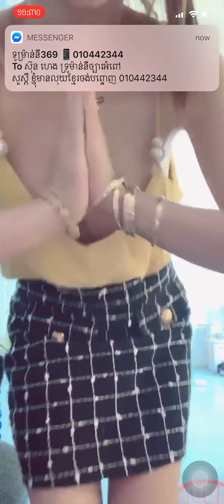Bigo live sexy😱😵😵😵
My channel updated video beautiful and sexy girl averyday, Please subscribes Now...!!!